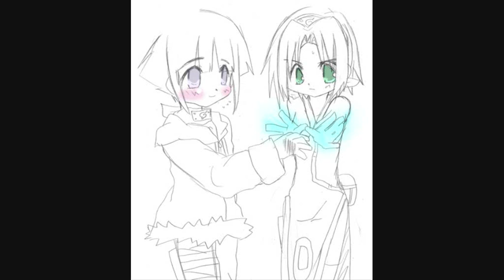Sakura Doesn't Want To Be 1 Of The Boys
ok,u see ppl,in the show,sakura beats the crap outta people & is tense & in this vid,she would rather be with the guys than the girls.

yes,creepy comments r there.